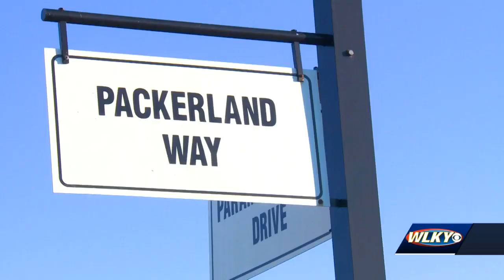NTABA Coffee Haus to open new 24 hour location in Louisville